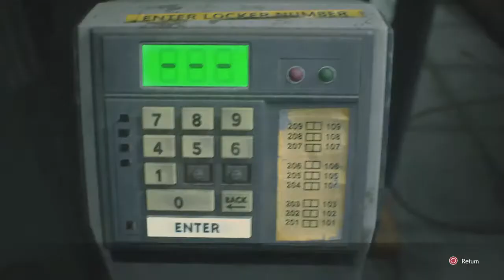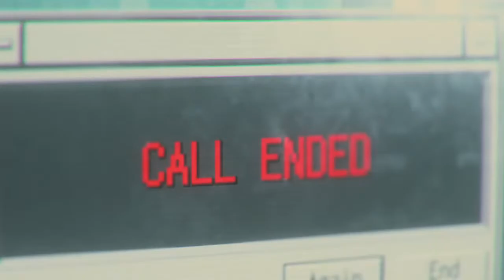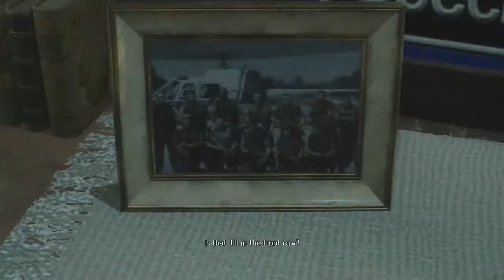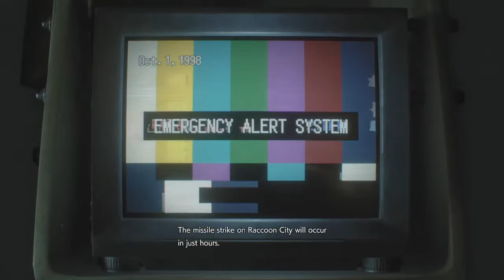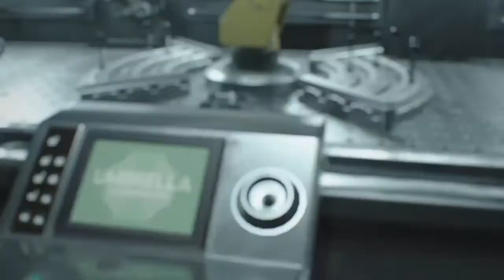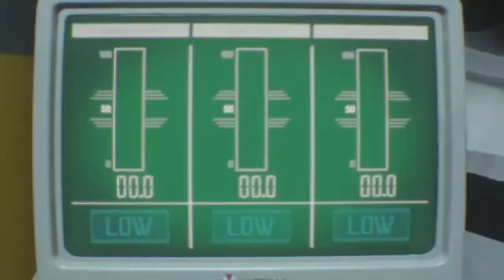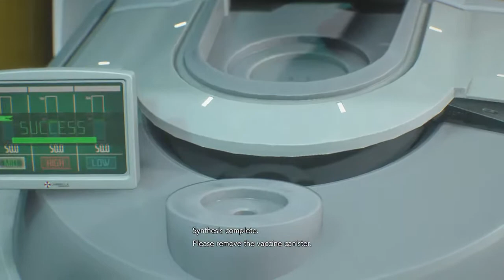Resident evil Remake Halloween Marathon